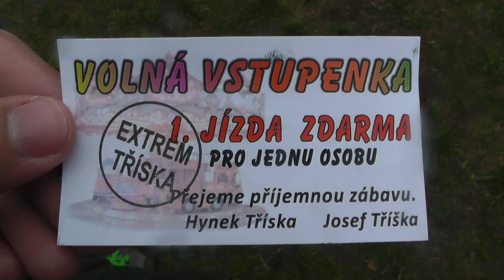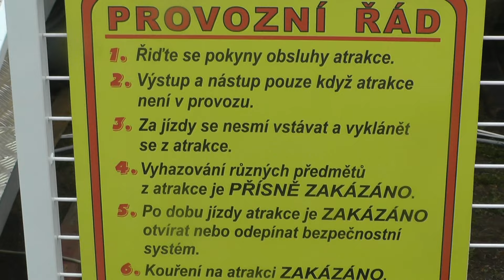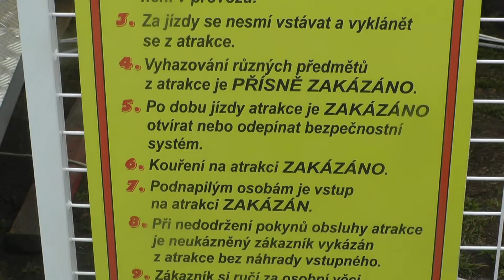Sedlecká pouť 2016 - ATRAKCE EXTREME ZA JÍZDY / ATTRACTION EXTREME ON-RIDE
Atrakce EXTREME za jízdy na Sedlecké pouti 2016 v Kutné Hoře. Jízda pro jednu osobu 80 Kč (80 CZK). Natáčeno v pátek 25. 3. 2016. Provozovatel Hynek Tříška.
Sedlecká pouť 2016 v Kutné Hoře se koná od středy 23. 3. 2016 do pondělí 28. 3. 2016.